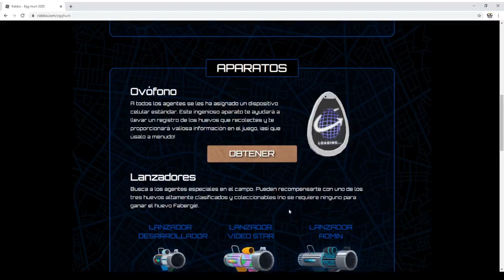COMO CONSEGUIR FABERGEGG - EVENTO EGG HUNT 2020 ROBLOX